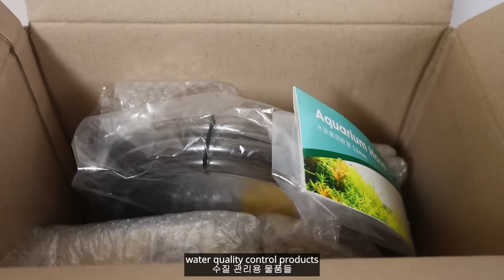ep.8) Making a Pond in True Naturalistic Hamster TERRARIUM Cage (no wood bedding)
Hello, this is hamsterLAB
안녕하세요 햄스터 랩입니다.
It has been a year since I raised a hamster in the soil. I've been watering the hamster with a bucket of water. It didn't seem to fit the purpose of the true naturalistic cage. So I'm going to build a small pond and grow aquatic plants and small creatures.

The next video will add a filtration system and various plants.

햄스터를 흙에 키운지 1년이 되었습니다. 그동안 햄스터에게 물통을 두어 물을 줬는데요. 진정한 자연주의 케이지의 취지에 맞지 않는 듯 했습니다. 그래서 작은 연못을 만들고 수생 식물과 작은 생물들을 키워 보려 합니다.

다음 영상은 여과 시스템과 다양한 식물들을 추가할 예정입니다.